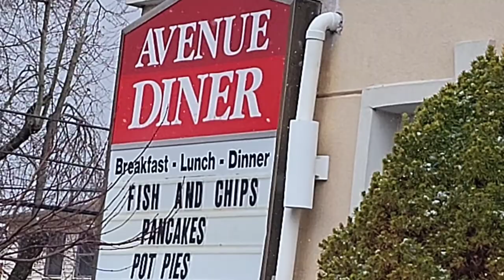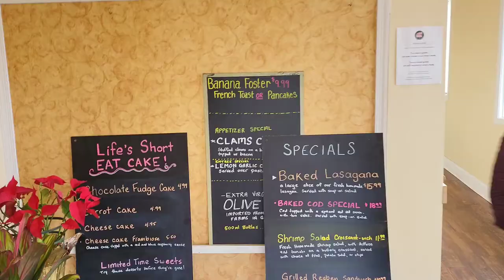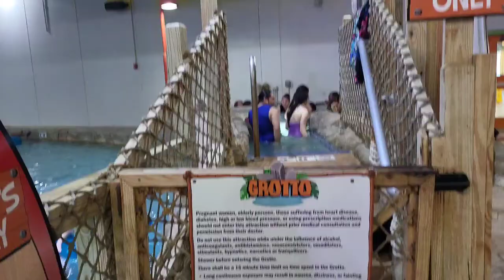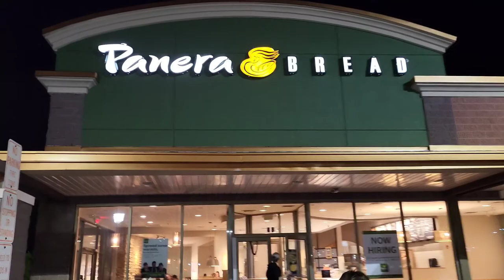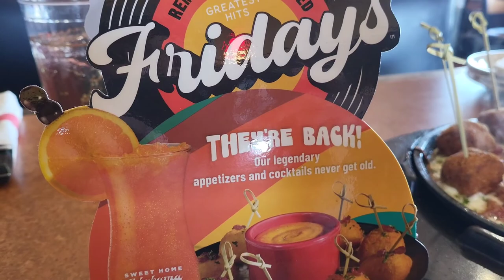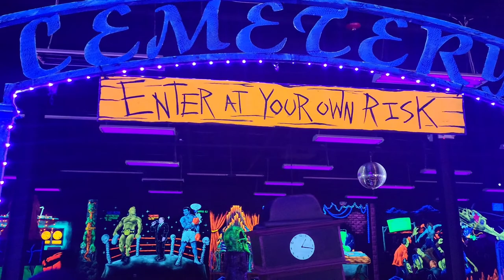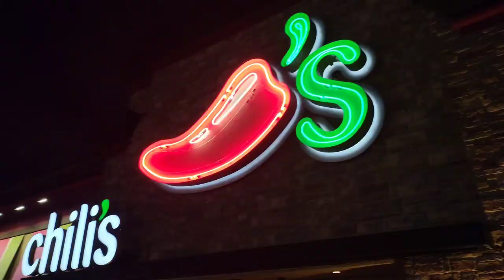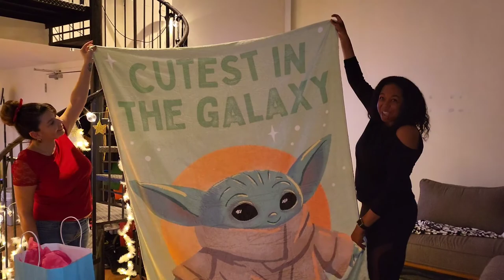My wife's 39th Birthday Tour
If you want to order Amazon products and make payments,